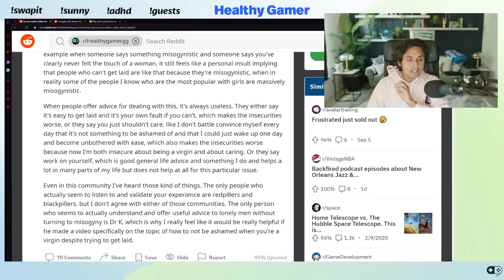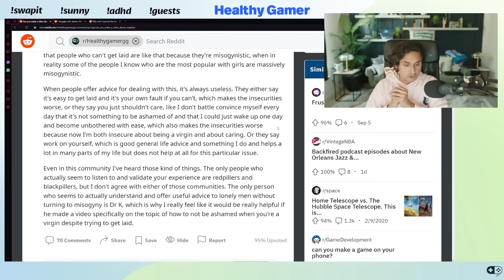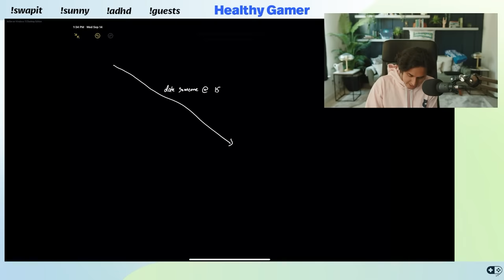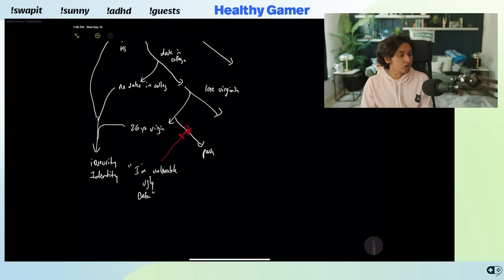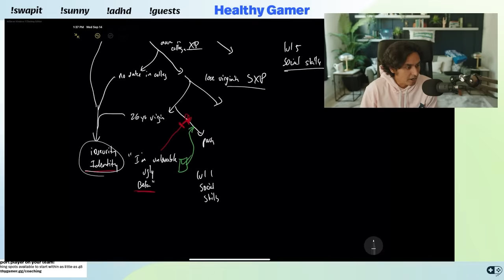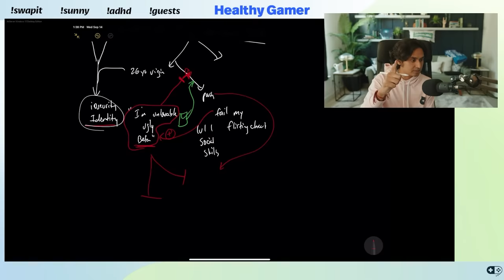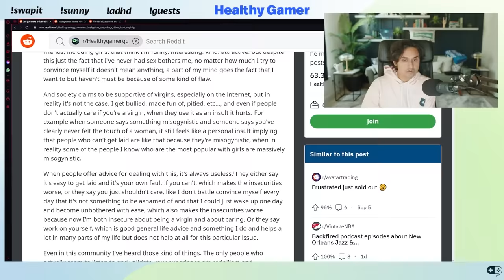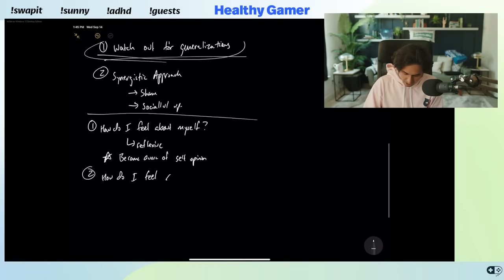The Shame of Adult Virgins and their Identity Crisis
We’re here to help you take control of your mental health and your life.

00:00 - Preview
00:09 - Reddit Post
04:38 - Implicit judgements and shame
09:34 - Insecurity and identity
12:12 - The virgin trap
16:24 - Synergistic approach
18:44 - Socialise with intention
21:51 - Attraction
24:10 - How can I be more patient with myself?
29:27 - Questions